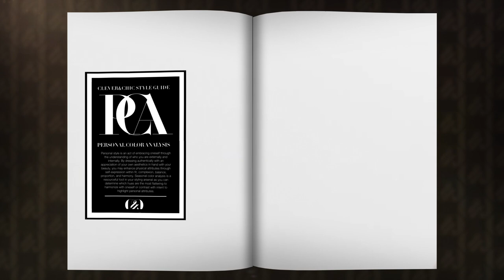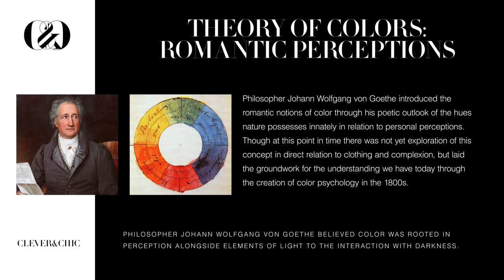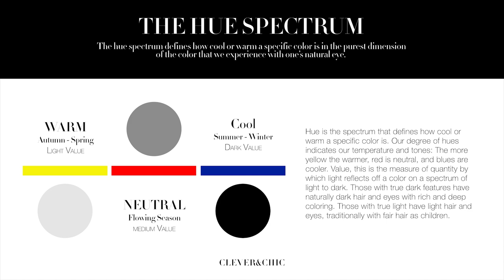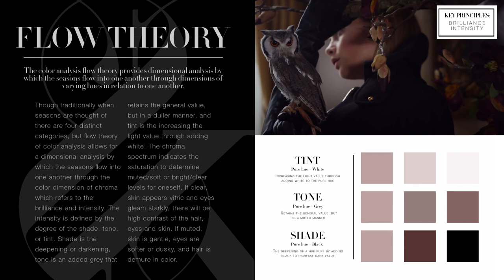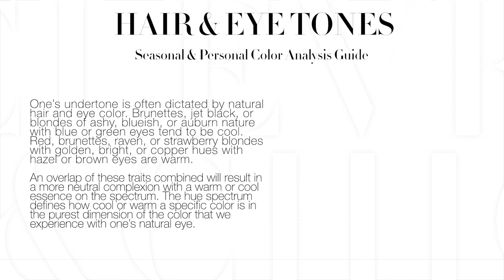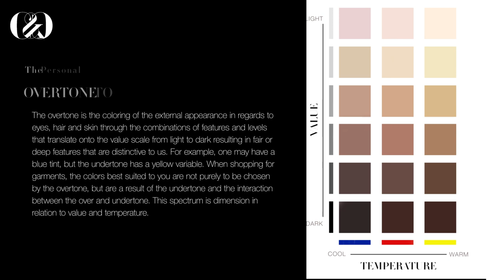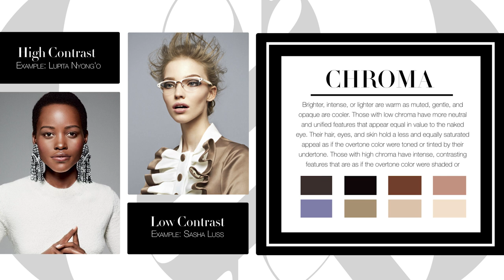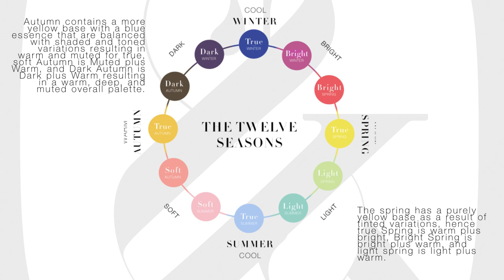The Personal Style Analysis Guide: Seasonal Color Palettes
This is the first video of the Personal Styling Series with Introduction to Color Analysis: Individualized Seasonal Palettes. This video will focus on the harmony component, specifically of color, to aid in cultivating the mind and training the eye for visuals through a comprehensive guide to seasonal color analysis from the history, principles, and vocabulary. With this, you will receive the foundation to formulate your wardrobe in terms of colors that are best suited to you as well as how to style colors not traditionally found within a personal palette. This resource will give you the fundamentals needed on an individualized level so that you may create ensembles in your image and develop your sense of style in an embracive manner.

Music: Jazz Lofi hip hop | vlog music | background music prod. by MetzMusic